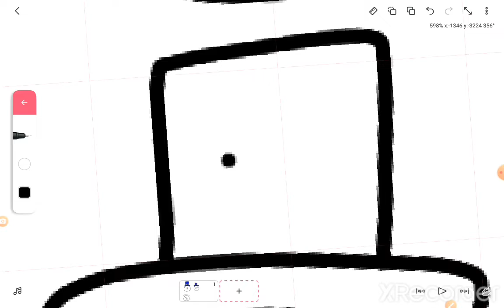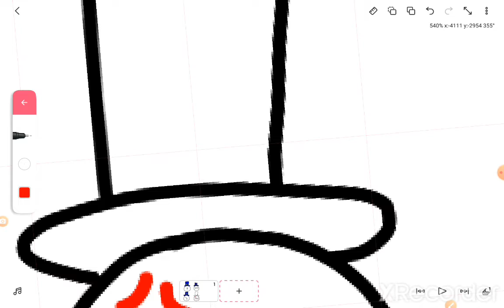Drawing my own fnf icons Part 1(Read DESC)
Wow! 4 more months until my first anniversary and I'm getting really excited! I made this video just because I was bored, and didn't know what to do. I always have to fricking focus on my life when it's just a total disaster. Summer is fun, but not really meant for when you always plan to do something on YouTube this random day that is on the same day you have to go out somewhere. Ngl that happens to me in my life, and I seriously don't like it. Like the video if you read this whole description. Peace out and have a wonderful day!